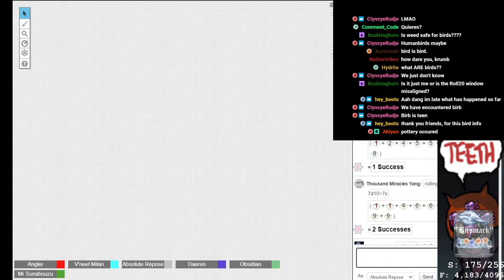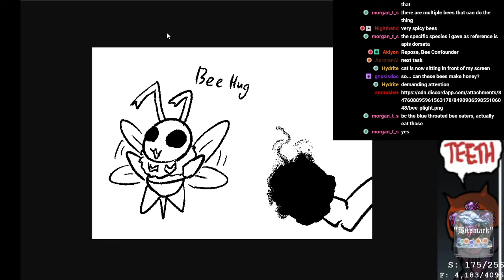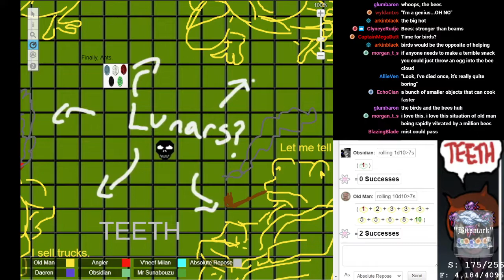Exalted 3e: Dragon Blooded - 44